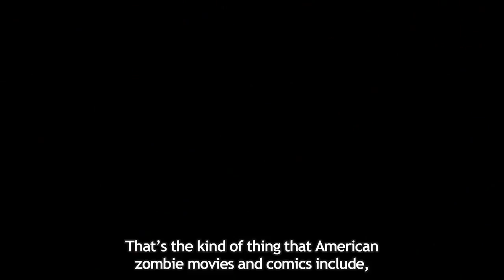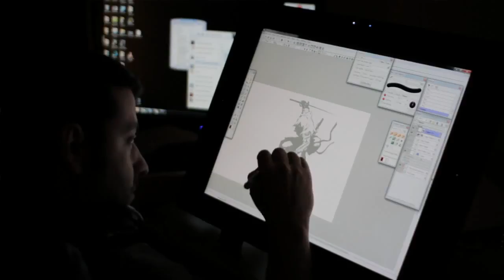Yaiba Ninja Gaiden Z